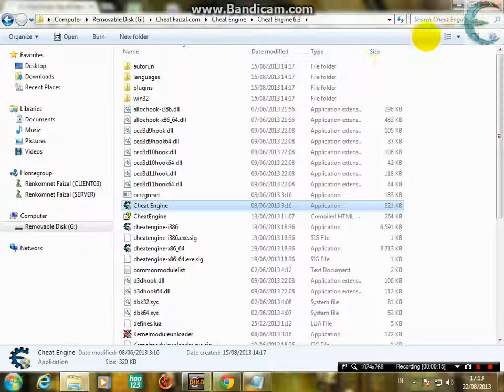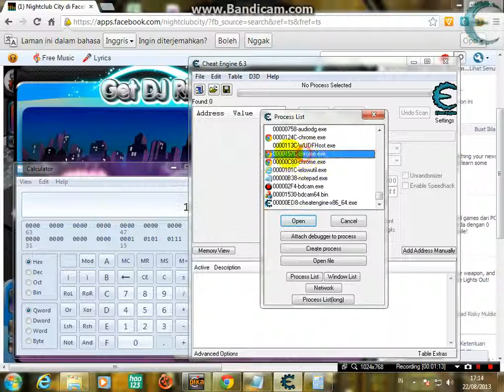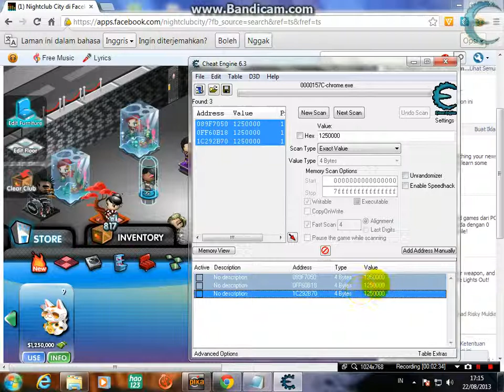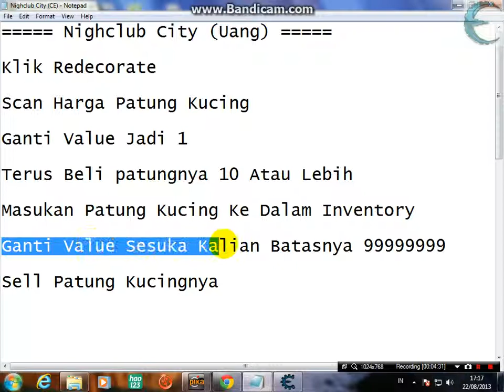Cheats Nighclub Kota Uang) mp4